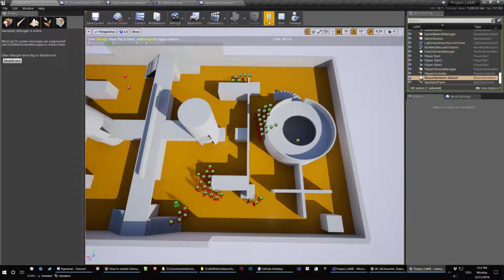AIPathfinding 1/4 SimpleAI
Working with more than one AI discovers some major problems with the pathfinding algorithm. Every AI calculates a perfect path to a destination and only moves on exactly this path. If two AI actors bump into each other at for example a corner, then they just look at each other and have no clue how to solve this situation. This video demonstrates the problem until a major jam (each video includes 48 AI actors and their color changes from green to red representing the inability to move in time)